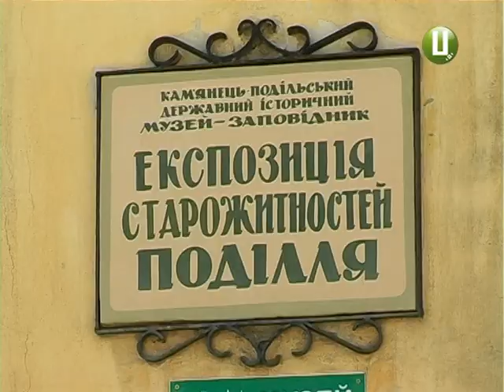Кам’янець Подільський знову в центрі уваги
Цього разу – не через визначну архітектуру, історичні пам’ятки або ж гучні фестивалі, а через унікальні археологічні знахідки. Ми вже розповідали про трипільську  металообробну ливарню – відкриття тамтешньої археологічної експедиції. Дослідники кажуть: аналогів їй нема на території України. Та додають: в Старому місті, де не копни – можна натрапити на цікаві археологічні нашарування.